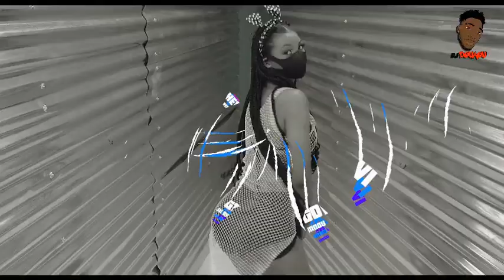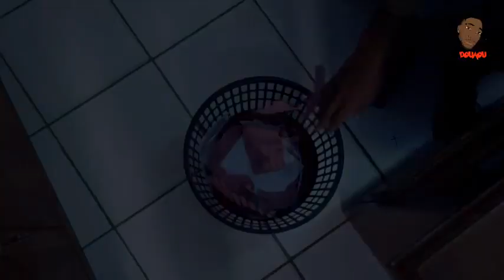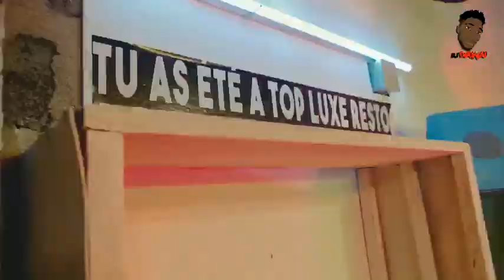228 HH MIX VIDEO BY DOUAOU DEEJAYVJ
01GHETOVI x BLACK-T IGWE __ JNVP
02 PIKALUZ __ ALLER RETOUR
03 FOLIDJANTA x PEEWI x BEATPOPOVELO __ DRILL 2
04 PUKALUZ __ MOU GBA WO
05 PEEWI __ OLETODIA
06 SETHLO x PIKALUZ __ AME MANOA MESSI
07 AGAIN __ MOULE DOUAGBE
08 LE PAPARA x KIKO __ WINNER
09 AGAIN __ MILE KAN STEP
10 KIKO __ FIVE STAR BOY
11 BLACK-T IGWE x EL MILIARO __ AYO
DOUAOU DEEJAYVJ
BOBABE GROUP
📞 90652174